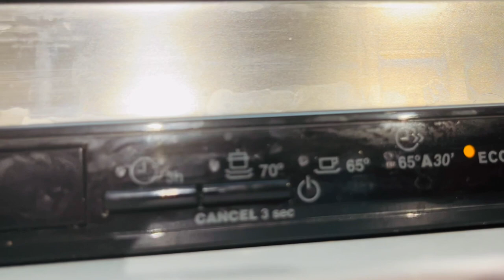Zanussi Zdt21006fa Dishwasher||how To Operate Dishwashers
I don’t take any credits for any music or songs in my video. Copyright Disclaimer Under Section 107 of the Copyright Act 1976, allowance is made for Fair Use for purposes such as criticism, comment, news reporting, teaching, scholarship, and research, Fair use is permitted by copyright statute that might otherwise be infringing, Non-profit, educational or personal use tips the balance in favour of fair use.